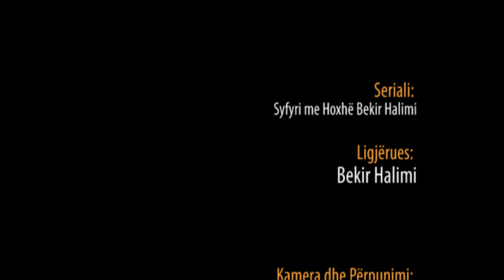24. 2+2+2+2...reqate - Hoxhë Bekir Halimi - Syfyri